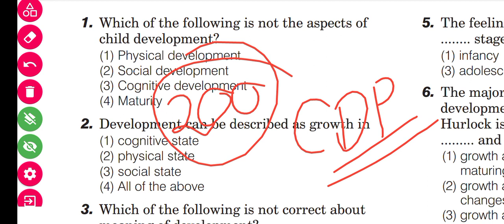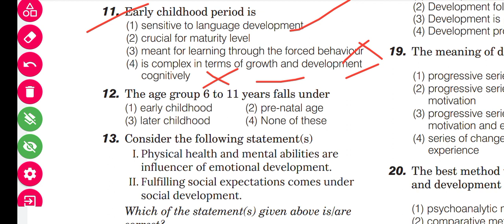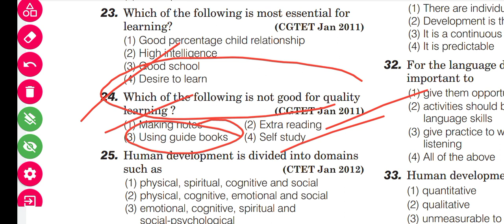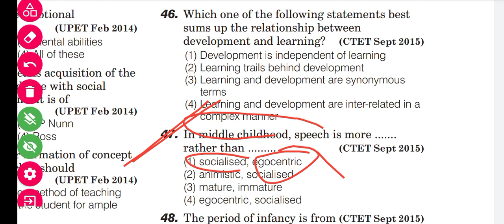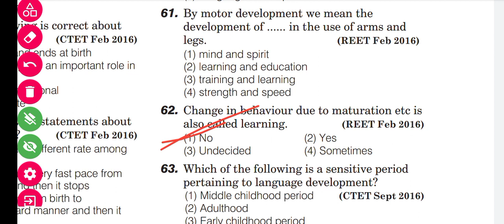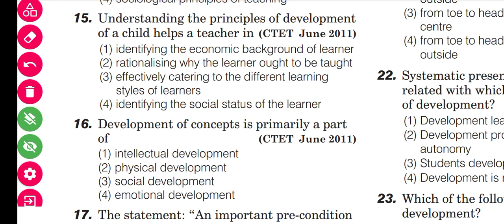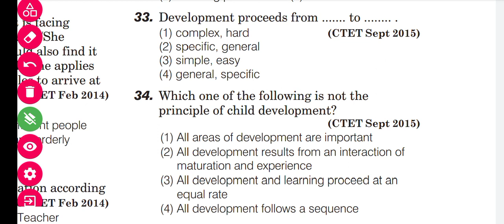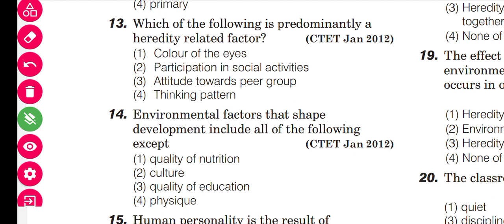JUNIOR TEACHER 20000 POST . CDP SELECTED MOCK -4 FOR ALL EXAMS CT BED OTET OSSTET JT RHT